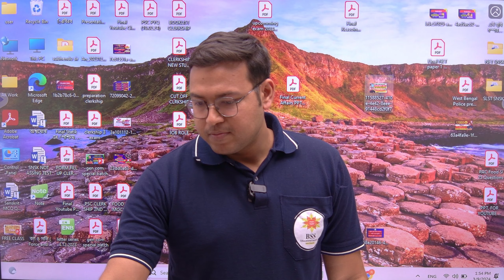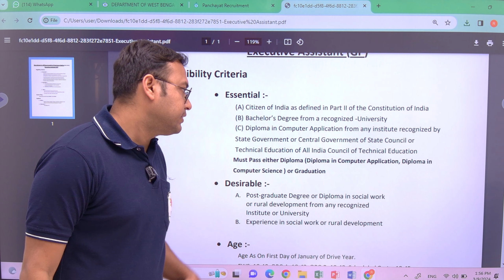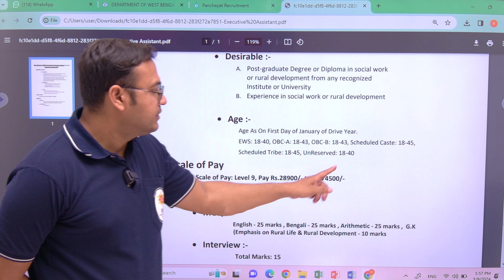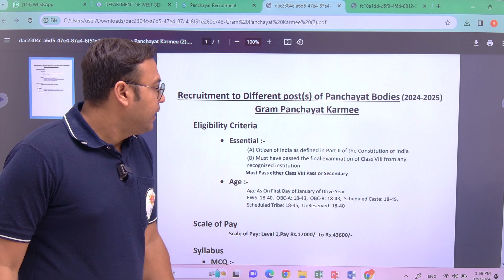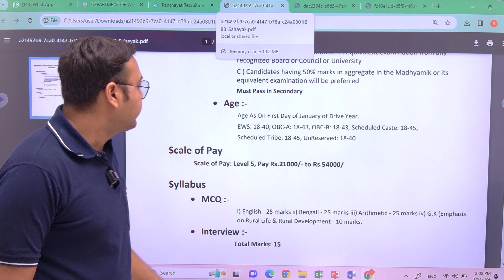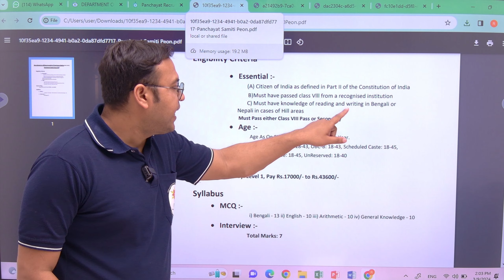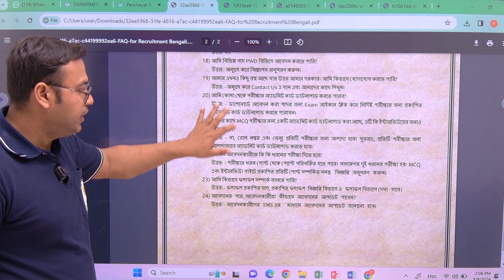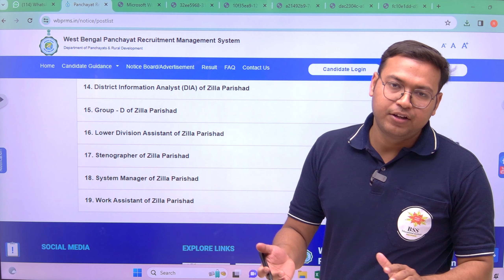WB PANCHAYAT Recruitment 2024 || গ্রামপঞ্চায়েত নিয়োগ সম্পূর্ণ খুঁটিনাটি একটি ভিডিওতে || BSSEI